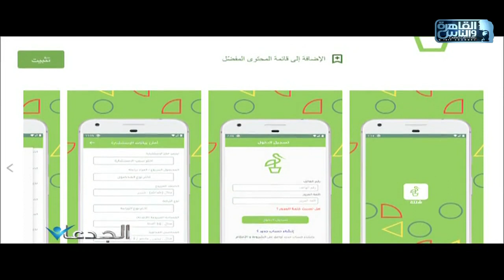م.عمر عبد اللطيف:هناك فجوة بين عناصر الإرشاد الزراعى و الفلاحين